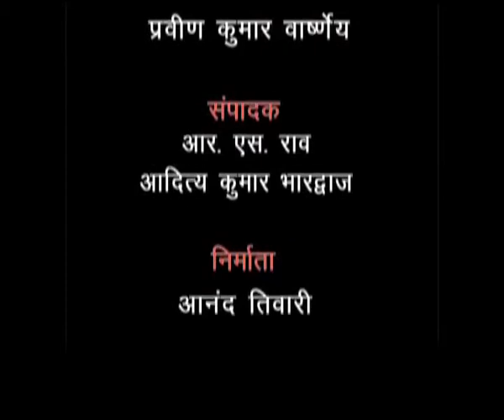Tarakki Pasand Afsaana (Sr. Sec)